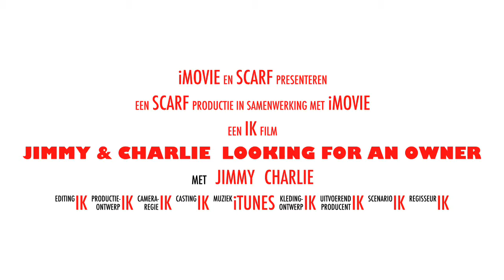Jimmy and Charlie, two rescue dogs born on the streets in Greece.